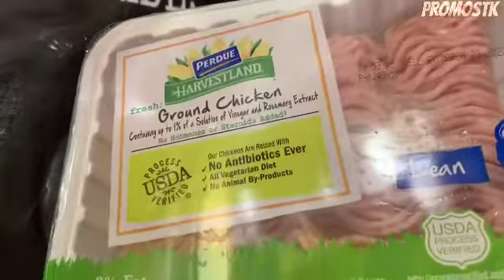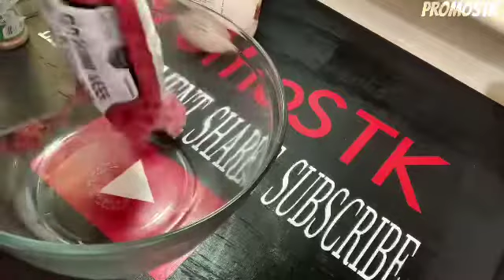MAKING THREE TACO MEATS (TURKEY, BEEF & CHICKEN)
MAKING THREE TACO MEATS (TURKEY, BEEF & CHICKEN) CHALLENGE VIDEO MUKBANG DROPPING ON @promostk Today featuring these 3 taco meats promostk tacomeat groundmeat howtomaketacomeat preparingtacomeat groundchicken groundturkey easytomaketacomeat tips tipsandtricks cookingchannel foodvlog browningmeat #

If you would like to send us LOVE MAIL please send to:
PROMOSTK